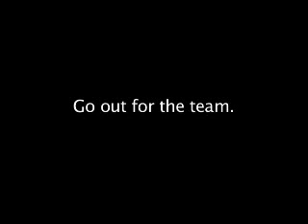JOE DOLCE - 'PIZZA PIZZA' (US Pizza Team in Italy)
Footage of the US Pizza Team in Italy from 2006.
Thanks to Steve Green & PMQ Magazine.